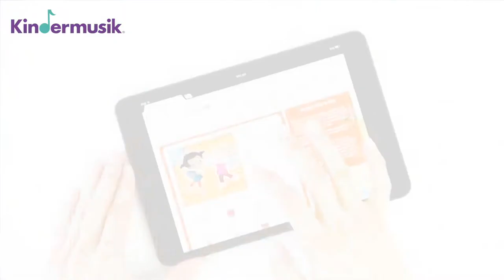How to Make an Oatmeal Bongo – Kindermusik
Learn how to make your own bongos from a recycled oatmeal container.

Sign up for access to our weekly activities and get reminders with downloads straight to your inbox

Download the free Kindermusik app to hear this song and hundreds more Kindermusik favorites.